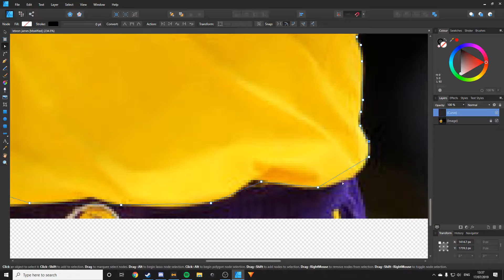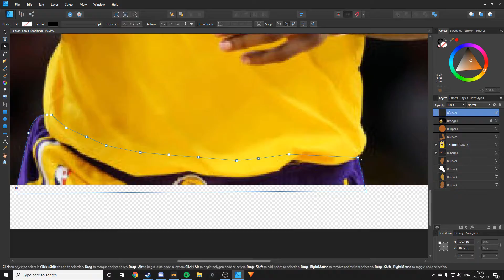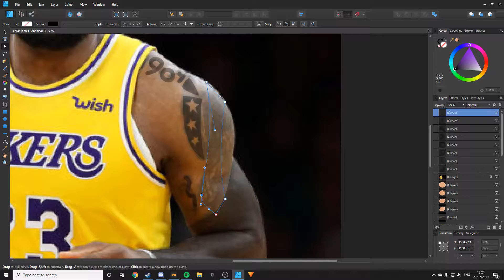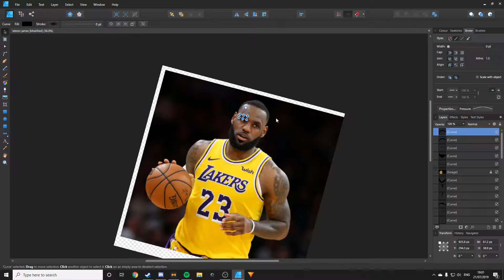Lebron James cartoon speed art! *Giveaway*